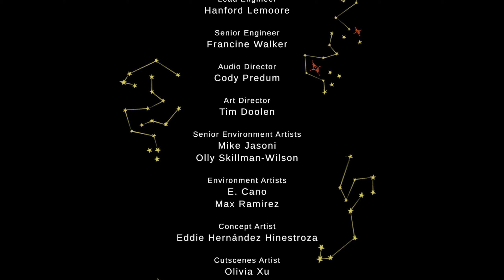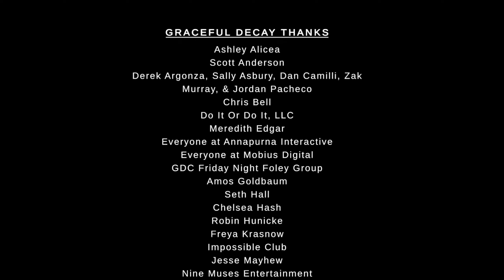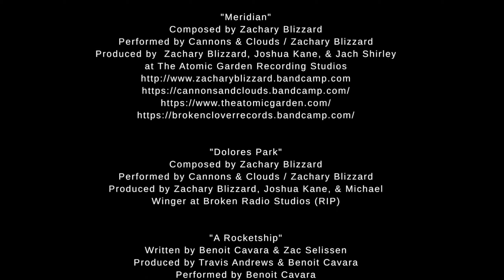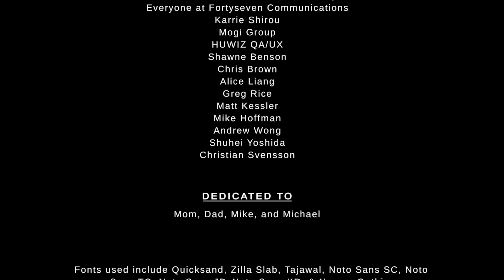Kim Plays: Maquette (Blind) Finale: The Most Confused!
Intro Video: Viking Queen - "Sunstone"